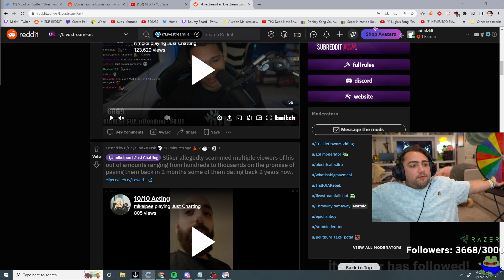Mizkif Compare his Breakup with Maya vs xQc's Breakup